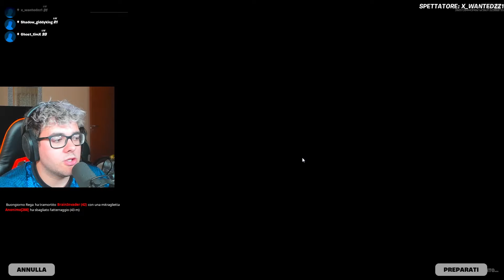STREAMSNIPERO gli YOUTUBER con la SKIN più RARA di Fortnite e… 🤣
Oggi ho STREAMSNIPERATO YOUTUBER cioè @Lollopollo e @BestYT fingendomi nabbo e poi ho mostrato la skin più rara di fortnite!